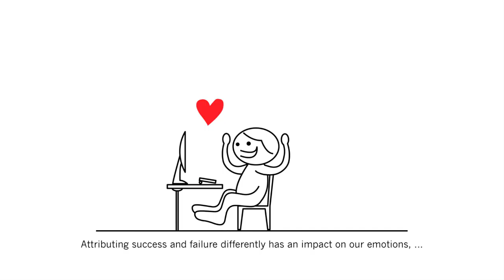CHI2016_The Impact of Causal Attributions on System Evaluation in Usability Tests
Adelka Niels, Sascha R. Guczka, Monique Janneck

Abstract:
Causal Attribution research deals with the explanations people find in situations of success and failure for why things happened the way they did, and the extent of control they feel to have over the situation. Attributing success and failure differently has an impact on our emotions, our motivation, and behavior. However, so far research on computer-related attributions has not answered the question whether different attribution patterns influence system evaluation in usability tests. This question formed the basis for our investigation. Two standardized questionnaires were used to measure users’ attribution patterns and users’ system evaluations. The usability tests were conducted in our laboratory with N=51 participants. At large, our results suggest that there are notable influences of users’ attribution patterns on their evaluation of system quality, especially in situations of success.